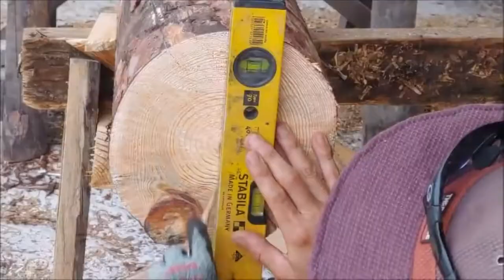woodworkwood shorts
tools for woodworking of the highest quality, world-class performance